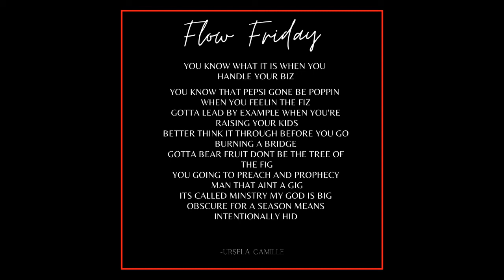Flow Friday- You Know- Ursela Camille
Short A cappella Flow Written and Recorded by Ursela Camille